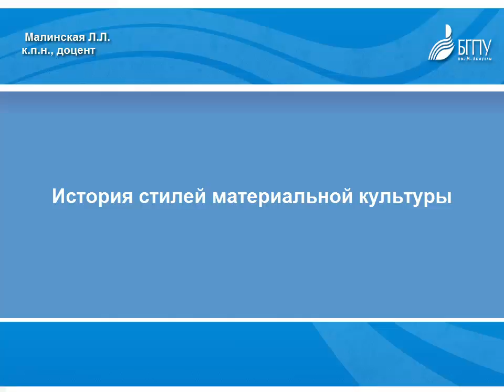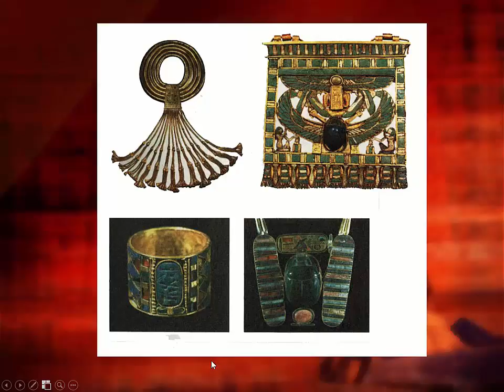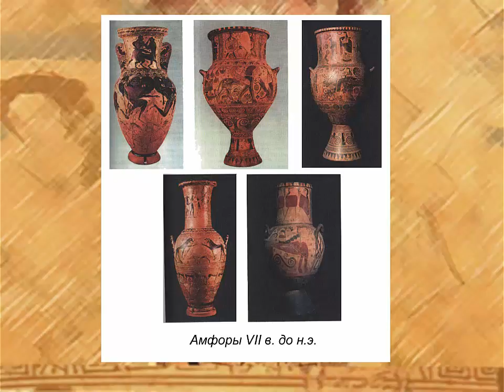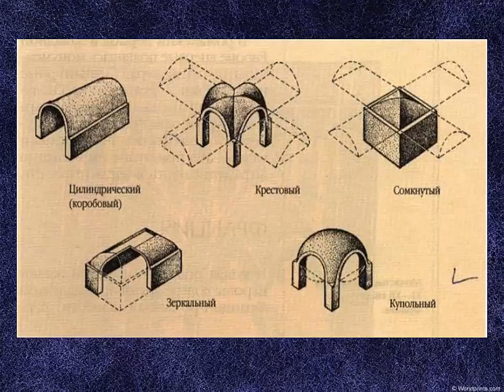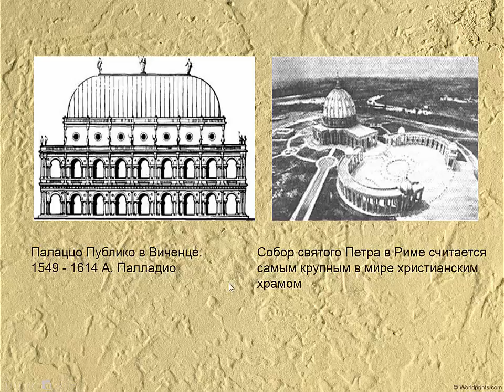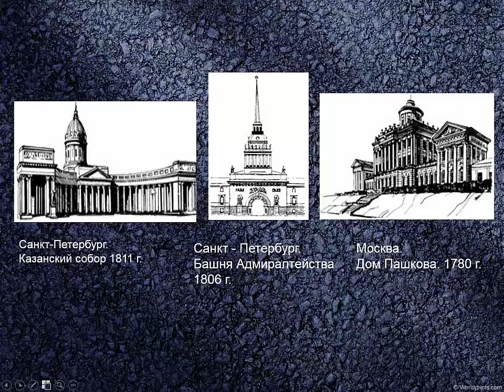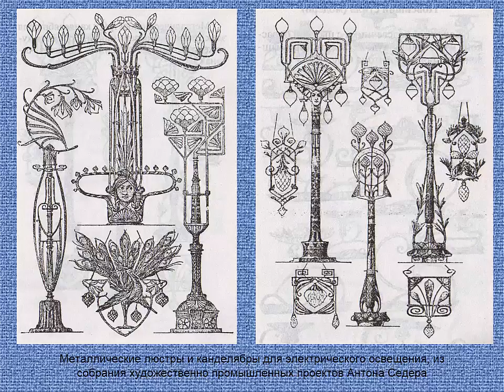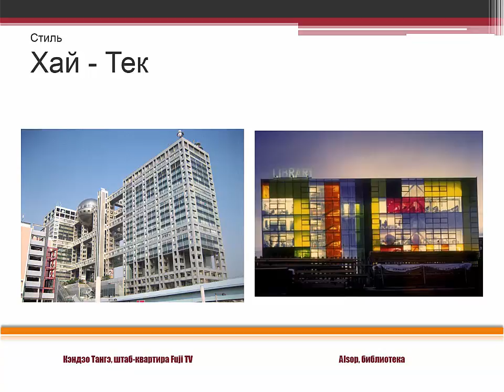1309 06 10 2016 Malinskaja Istorija stilej material'noj kul'tury